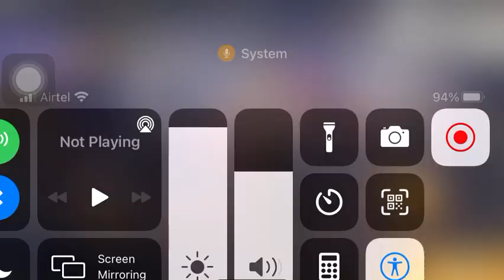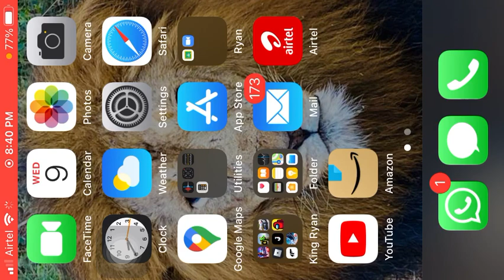Playing free fire